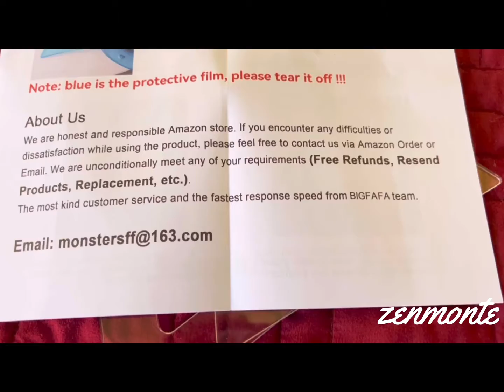i-assemble: HEADBAND STAND TO ORGANIZE COLLECTIONS FOR KEEPS